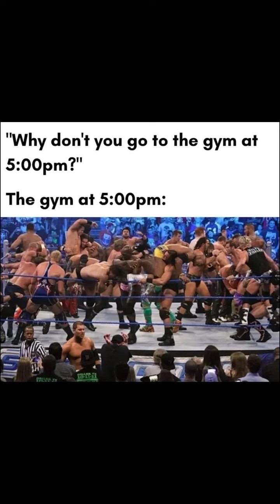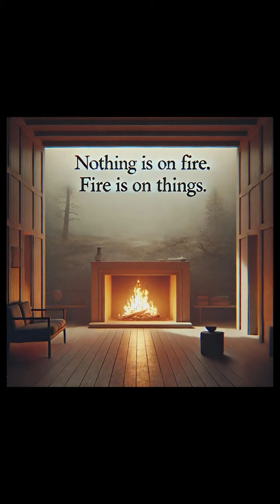Memes I Found On The Internet all August 22th